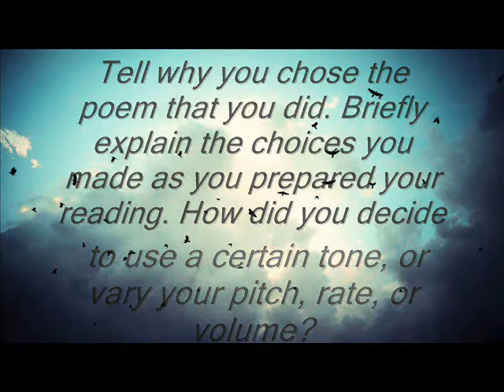Assignment 5.1 Oral Presentation